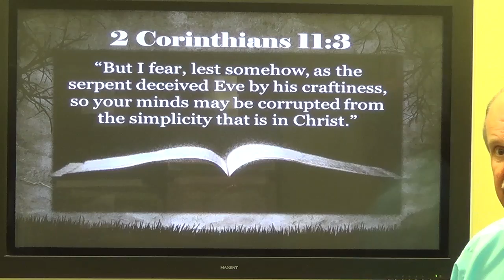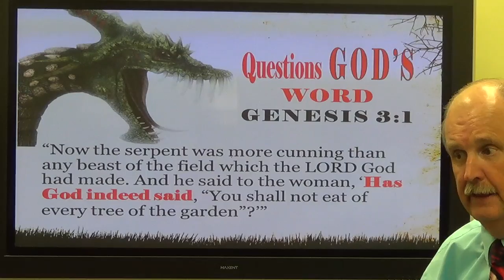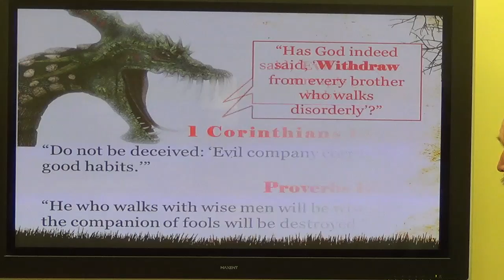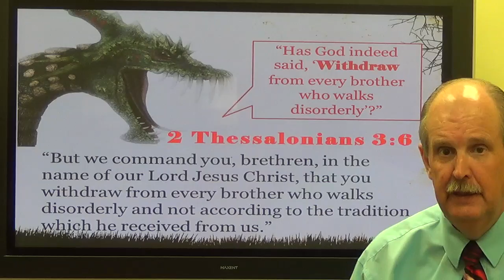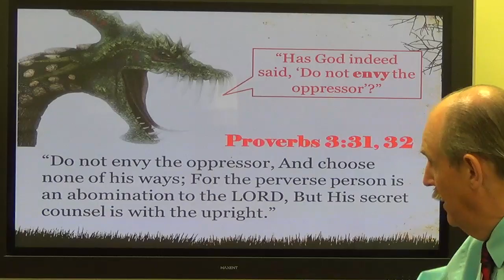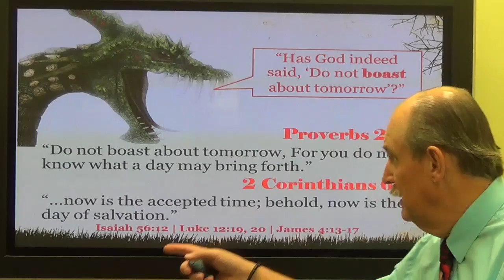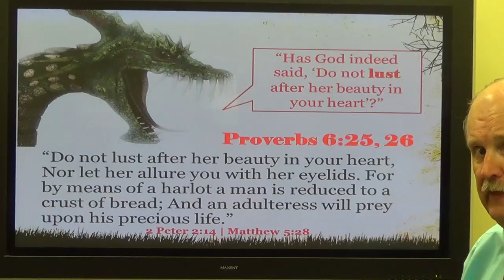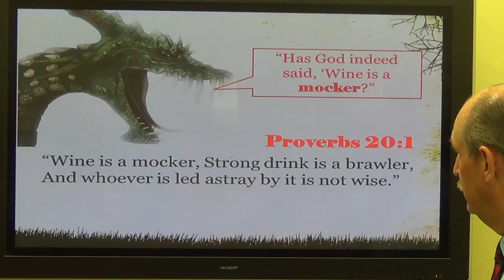Sin - Satan's Allurements Part - 2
Searching the Scriptures